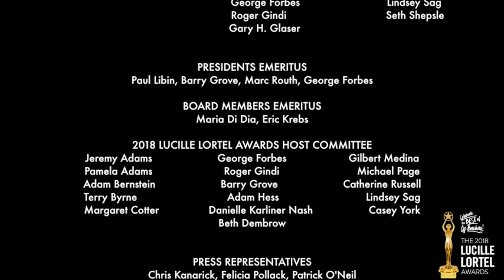2018 Lucille Lortel Awards: Nominated Musical Presentation: Hundred Days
Introduced by Beth Malone
Hosted by Laura Benanti and Jeremy Shamos